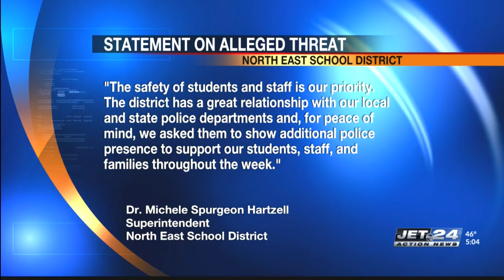North East School District steps up security after alleged threat